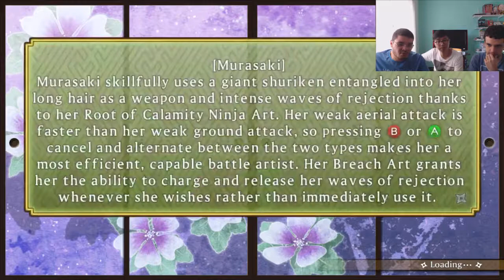INVASÃO - Senran Kagura: Shinovi Versus Ep. 6 [Detonado PT-BR]